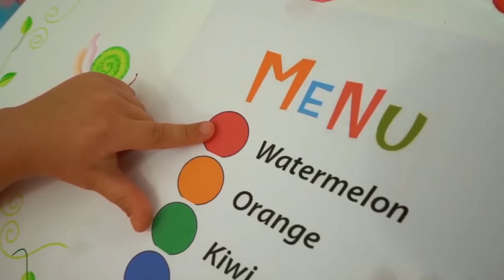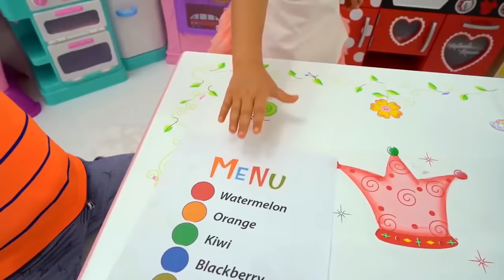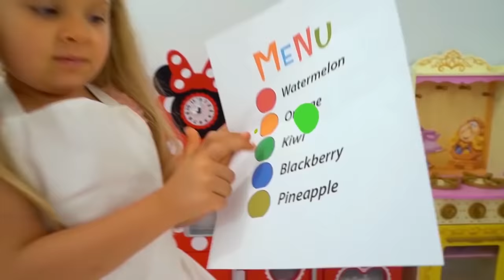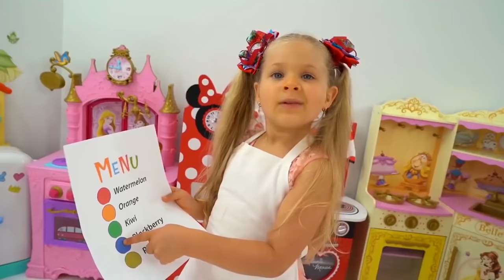Diana faz sorvete de frutas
Diana faz sorvete e picolé de frutas para o irmão Roma. Mas ele não gosta dos picolés. Roma adora sorvete de chocolate. Vídeo divertido para crianças.
Diana Toys (Diana e Roma em português)